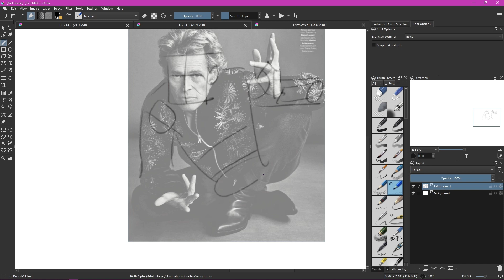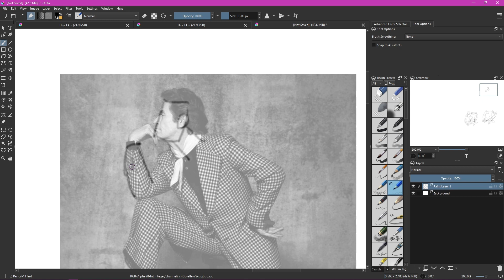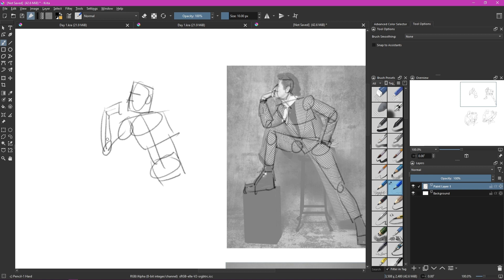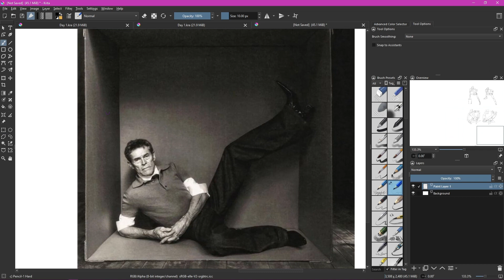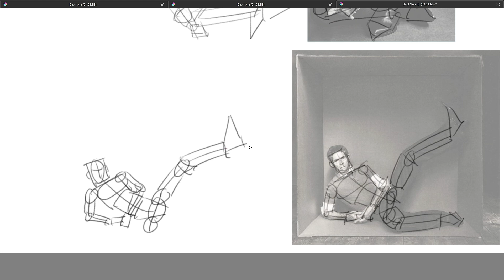DRAWING WILLIAM DAFOE for ONE MONTH Until i become GOOD at 2D DIGITAL ART, Drawing TIMELAPSE, Day 2